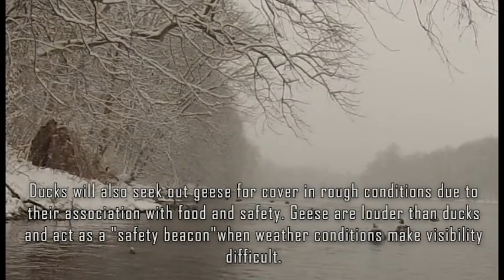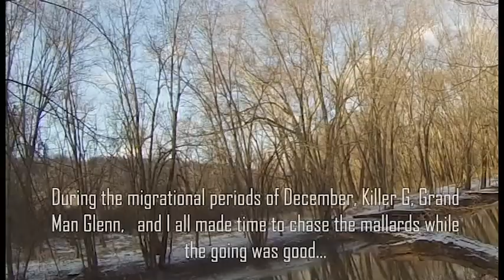The Slaw Vlog ep. 47: Finding Birds in a Blizzard (MY FIRST MALLARD EVER & A MASSIVE GOOSE ROOST)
Captain Coleslaw and Grand Man Glenn are after migratory mallards, geese, and anything else that flies... but a huge snow squall heightens their anticipation for heavy migration activity. Does the promise of a winter wonderland lead to the harvest of some wary waterfowl? Let's find out!